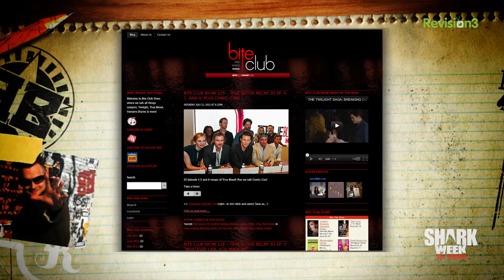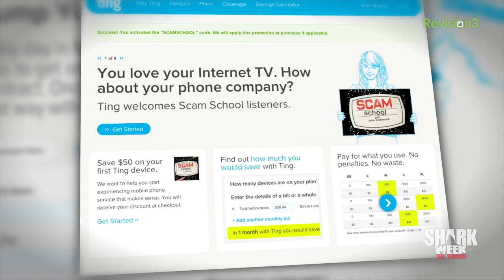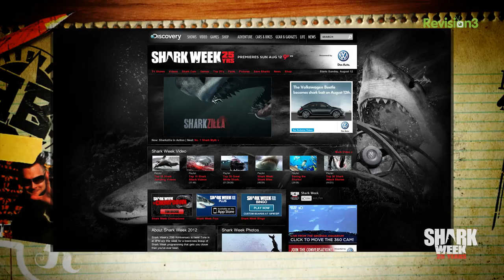Fishing for Sharks at the BAR!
You don't have to plunge the ocean depths to celebrate Shark Week. On Scam School, all you have to do is belly up to the bar with the lovely ladies of the Bite Club Show! Watch Shannon Morse and Stephanie Chu try to catch "sharks" from a pint glass using a piece of string. Will they BITE? Watch and find out the solution to this classic pub trick that's guaranteed to stump your smartest friends!